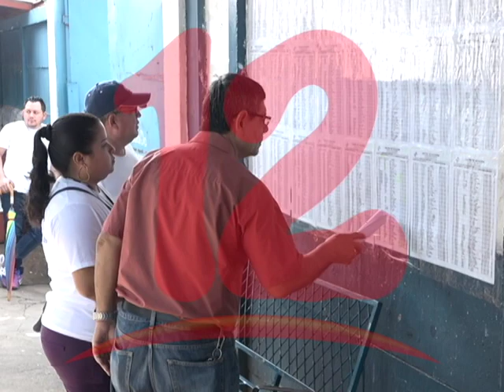¨REFORMAS ELECTORALES DE MANERA UNILATERAL NO SERÍAN CREÍBLES¨